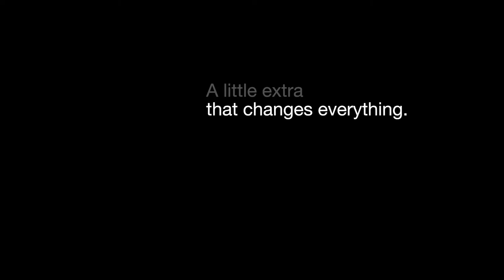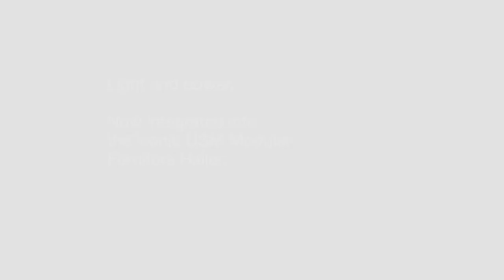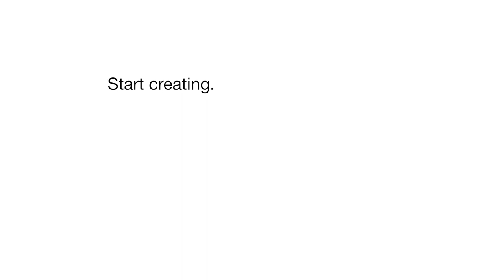USM Haller | USM Haller E - The classic in a new light | smow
USM Haller Regale können von nun an mit modularen Licht- und Energie-Bausteinen aufgewertet und die Einsatzmöglichkeiten ausgeweitet werden. Die diskrete und kabellose Stromführung beeinträchtigt in keinster Weise die Optik und Funktion des Regals. The classic in a new light - in Kürze auch bei smow!